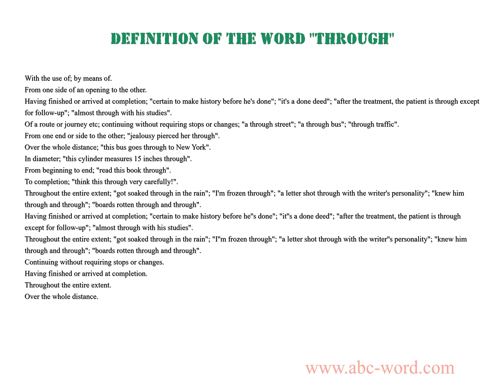Definition of the word "Through"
you will find full information about this word "through".
From the video you will learn the definition for the word through. The lexical meaning of the word through. What does the word through mean? And much, much more...